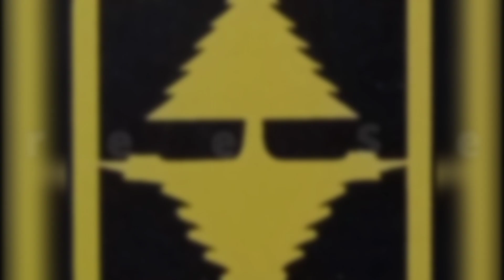That's One Rotten Oak Tree‼️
JLM got a call about a tree sticking out of the woods and boy was it rotten! It's a big white oak tree and we would have liked to pull it into the woods but it wasn't that easy. What we did instead was a few big cuts and then we pulled this giant rotten tree over!!!